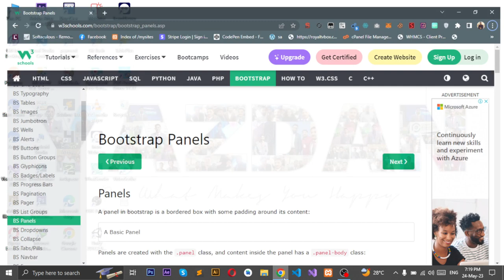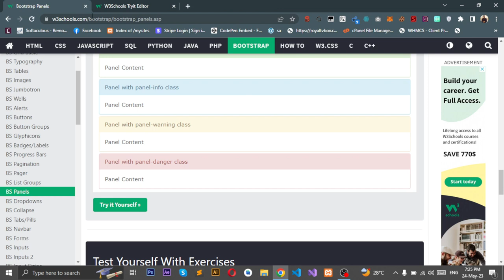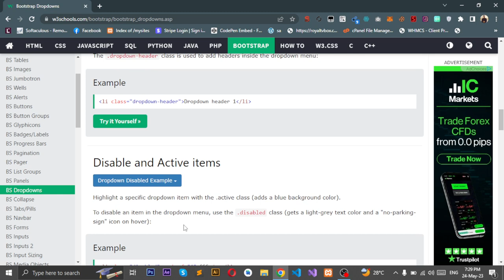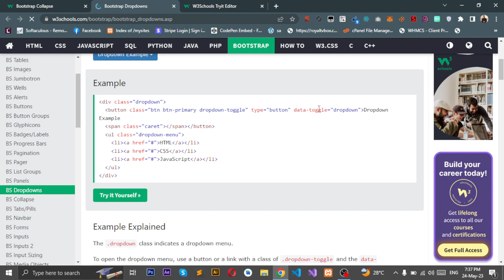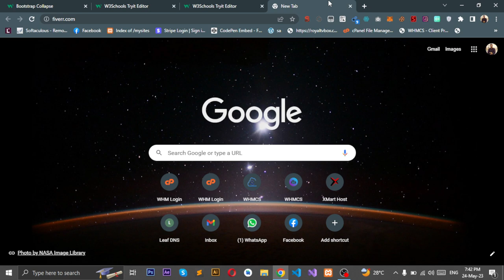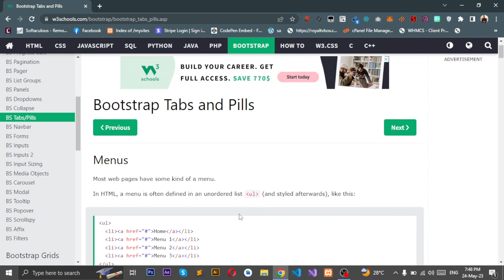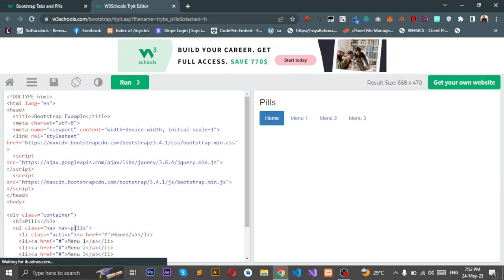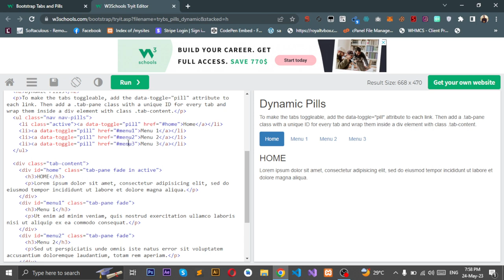Master Bootstrap Lecture No.5: Create Stunning Websites with the Power of Bootstrap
Bootstrap WebDevelopment FrontEndDevelopment CSSFramework Welcome to our web development tutorial series, where we dive deep into the world of Bootstrap! In today's lecture, we will unlock the full potential of Bootstrap, the most popular front-end framework, and learn how to create stunning websites with ease.

Bootstrap is an essential tool for any web developer, providing a comprehensive set of pre-built components and responsive grid systems. Whether you're a beginner or an experienced developer looking to enhance your skills, this lecture is designed to take your Bootstrap proficiency to new heights.

During this tutorial, our experienced instructor will guide you through the fundamental concepts of Bootstrap, such as responsive design, typography, and the grid system. You'll learn how to harness the power of Bootstrap's CSS and JavaScript components, enabling you to effortlessly build visually appealing and mobile-friendly websites.

By the end of this lecture, you'll have a solid understanding of Bootstrap's key features and be equipped with the knowledge to create professional-grade websites efficiently. Don't miss out on this opportunity to level up your web development skills!

So, grab your favorite coding editor, buckle up, and join us for this exciting journey into the world of Bootstrap.